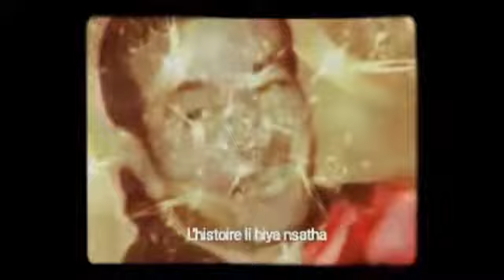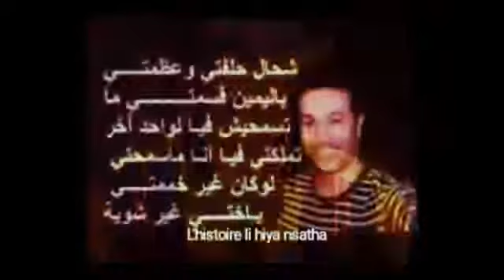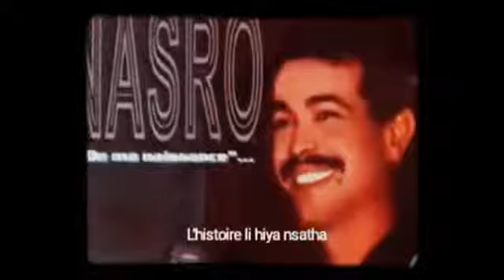الشاب نصرو - ليستوار لي هي نساتها cheb nasro - l'histoire li hiya nsatha